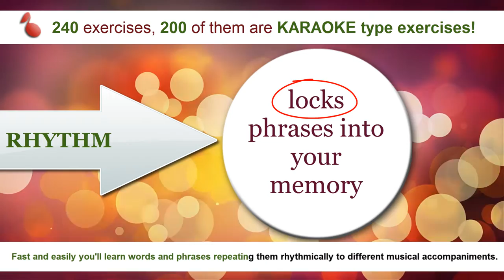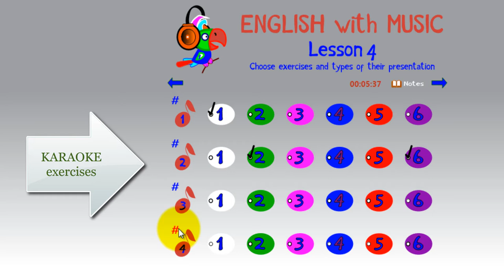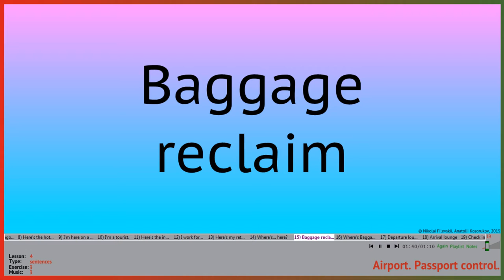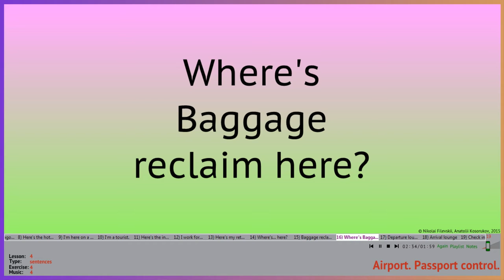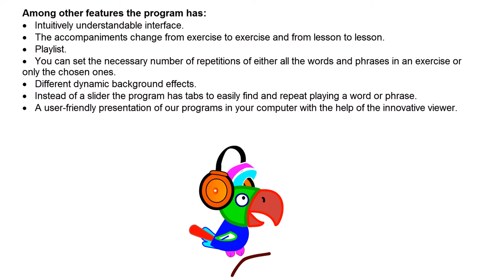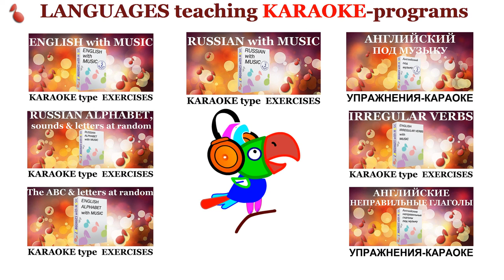‘English with Music' - computer program based on JAZZ CHANTS ideas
SERIES OF COMPUTER PROGRAMS BASED ON JAZZ CHANTS IDEAS. EASY TO USE IN CLASS AND FOR SELF-STUDIES

• You can set the necessary number of repetitions of either all the words and phrases in an exercise or only the chosen ones.
• An easy to follow pronunciation.
• Different dynamic background effects.
• Instead of a slider the program has tabs to easily find and repeat playing a word or phrase.
• A user-friendly presentation of our programs in your computer with the help of the innovative viewer.
• No distortion on screens of any sizes.
• Signals to start speaking at the proper moment.

‘English with Music in Two Weeks’ is a language teaching karaoke-program.
You’ll remember words and phrases as well as the lyrics of your favourite song!

‘English with Music in Two Weeks’ is the undoubtedly unique program that has set words and even whole phrases to original musical compositions.

We have set English to music!

Now karaoke is not only great fun, but a powerful and natural way to learn a foreign language!

240 exercises, 200 of them are karaoke type exercises.
200 original musical compositions.
7 hours of high quality recordings.

The course consists of ten lessons. Some of the topics are:
Greetings. Introduction. Farewells. Airport. Passport control. Places in an airport. Baggage. Shopping. In the office. Internet. Problems in a hotel room. In a restaurant, etc.

The course is for beginners and everyone willing to memorize English words and phrases, which are the building blocks of a language. The emphasis is laid on the development of speaking and pronunciation skills, listening comprehension.

Fast and easily you'll learn words and phrases repeating them rhythmically to different musical accompaniments.